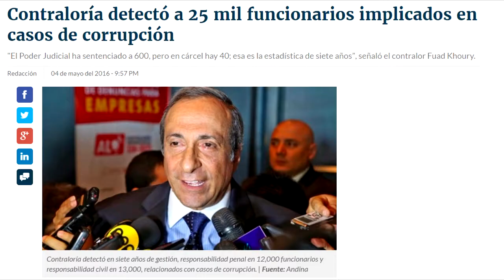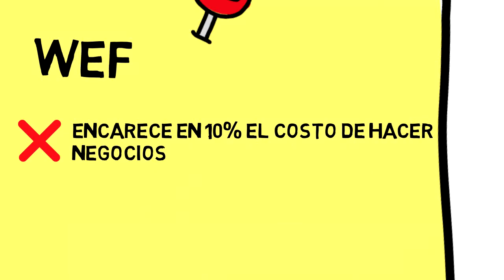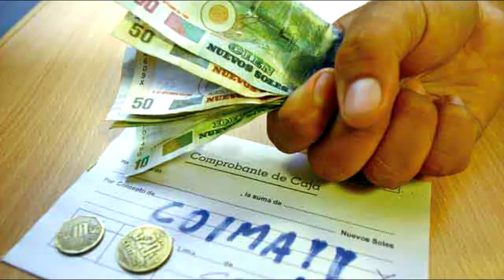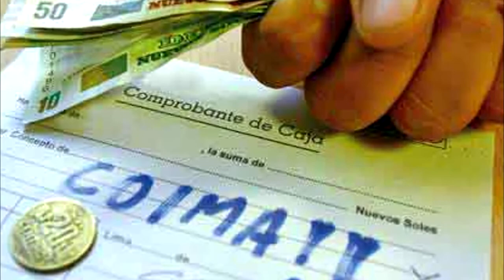IPEenseña 2 - Los costos de la Corrupción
La corrupción no se trata solo del dinero robado. Se trata de un problema que erosiona la economía y termina por perjudicar, especialmente, a los más pobres.